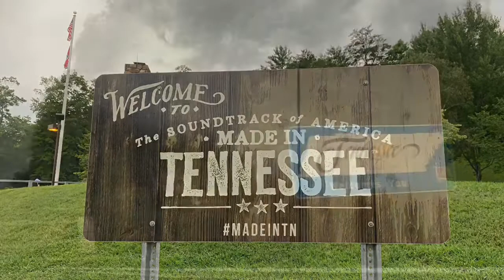Mountains of Gatlinburg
Summer vacation trip to Gatlinburg.